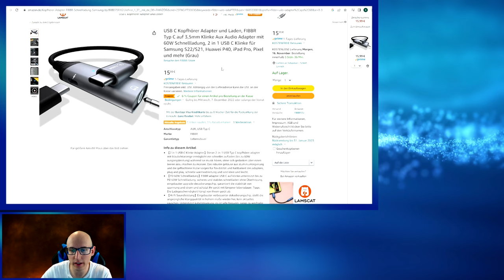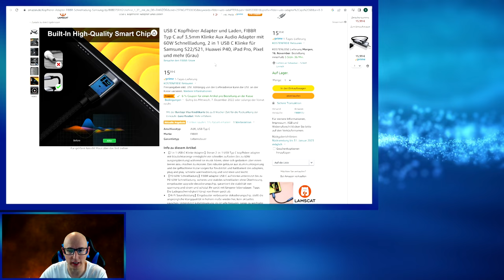Pico 4 Kopfhörer Klinkenbuchsen Mod / Fibbr USB C Adapter + 60 W Laden + Handy Support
Heute stelle ich euch den USB C Klinkenbuchsen Adapter von Fibbr vor.
Wenn ihr Geräte die über keine Kopfhörer Klinkenbuchse verfügen habt.
Könnt ihr damit trotzdem Kopfhörer benutzen egal ob am Handy oder an unserer VR Brille.
Gleichzeitig lässt sich das angeschlossene Gerät darüber noch mit 60 W Schnellladen.

▌Amazon Link Fibbr USB C Adapter Handy + VR ▌

▌Social Media ▌